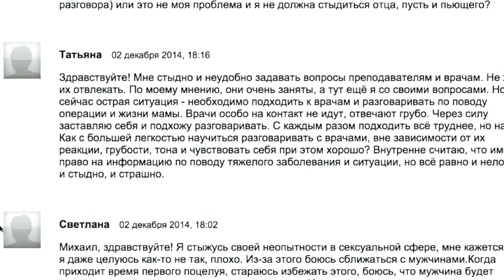Неуверенные люди думают - что у другого человека на уме, потому что они его боятся Михаил Лабковский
СМОТРИТЕ ДРУГИЕ РОЛИКИ ПО ПСИХОЛОГИИ (ССЫЛКИ НИЖЕ):
✅ Любой ущербный человек выбирает не то, что он хочет, а то, что к нему хорошо относятся
✅ Когда вы говорите, что кто-то плохой, то всегда помните - проблема у вас, а не у него

ЭТО НЕ КАНАЛ МИХАИЛА ЛАБКОВСКОГО.
Название видео: Как без стыда ставить свои интересы выше интересов других людей Михаил Лабковский
Вся информация предоставленная на канале взята из открытых источников в интернете. Ссылки на информационные материалы Михаила Лабковского вы найдете в описании.